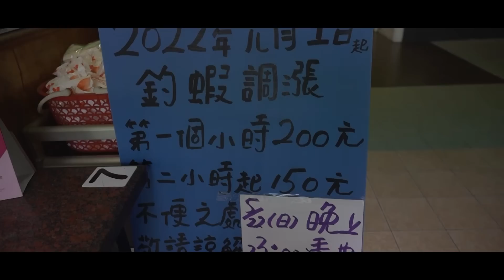水溝釣蝦你敢信？【今天去哪裡 EP 26】高雄員成釣蝦場 釣蝦 阿哲 @gueitsai 台湾のエビ Shrimp fishing in Taiwan 대만에서낚시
🔥晚上七點首播🔥

沒玩過的池子
感覺就像是在水溝釣蝦
給出了這樣高的評價

合作拍片邀約請寄信箱或私訊粉專、IG

釣竿:鬼才蝦竿5678
母線:長度4.5尺，鬼才X8水晶編織線0.6
子線:鬼才勾、鬼才X8水晶編織線0.2
浮標:鬼才陀螺波1.5號
天枰:阿貝40天枰
餌料:兇餌、來不及勾餌、赤尾青
沾粉:來不及沾粉

追蹤 IG:Skyhsu12
鬼才娛樂釣具精品設計店
蝦皮賣場

鬼才頻道會員開啟囉
▲每月不定期會員專屬影片
▲每週會員專屬直播活動
▲加入鬼才專屬LINE社群跟會員們一起互動
▲鬼才平日行程
↓↓↓↓↓↓↓↓↓趕快手刀加入吧！↓↓↓↓↓↓↓↓↓↓↓

【長標訊號影片】

【阿波訊號影片】